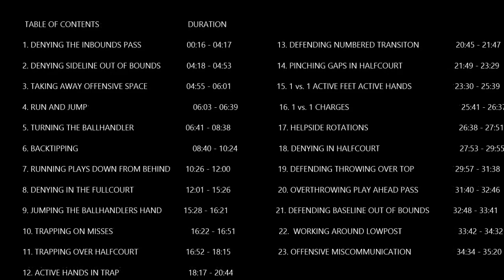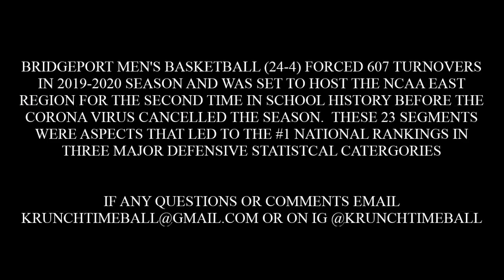UB Men's Basketball 2019-2020 Defensive Highlight Film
University of Bridgeport Men's basketball program had a historical defensive season with a record of (24-4) and ranking #1 in the country in three major defensive categories: forced turnovers, steals per game, and turnover margin.  The team was set to host the D2 NCAA East Region with the #1 seed before the Corona virus cancelled the season.  The Bridgeport program was also nationally ranked #13 in the NABC Poll and #9 in the D2SIDA Poll.